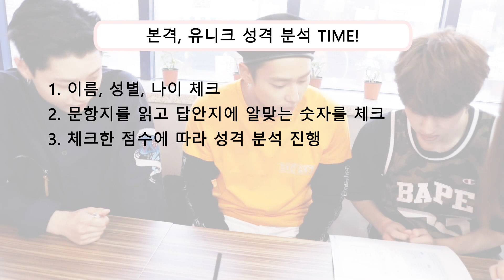[UNIQ LIFE S2] EP1_UNIQ's Enneagram Test!